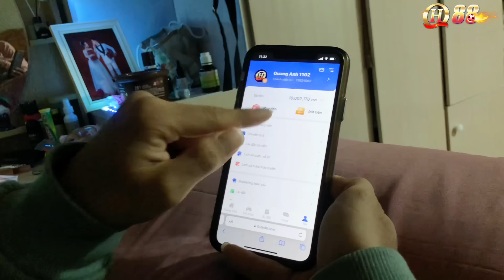Sáng Sớm Bé Hiền Đã Bắt Chồng Phụ Vụ Cơn Nóng Bóng Và Cái Kết Xứng Đáng P2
Be hien